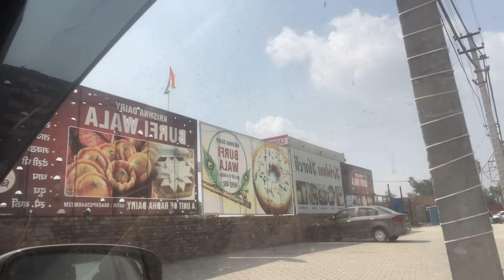Aaj fir se gyi Rohtak check ip krvane# mini vlog🙏🏻🙏🏻👍